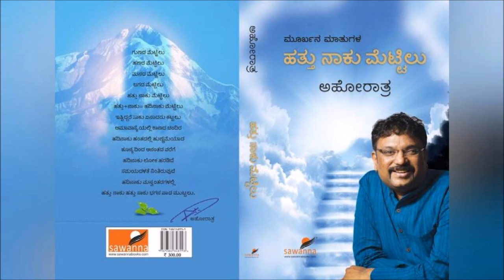ಗಜೇಂದ್ರ ಮೋಕ್ಷ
ಆನೆಗಳಿಗೆ ಭೂಮಿಮೇಲೆ ಶಕ್ತಿ,
ಮೊಸಳೆಗಳಿಗೆ ನೀರಿನಲ್ಲಿ ಬಲ.
ಆನೆ ನೀರಿಗೆ ಇಳಿದಲ್ಲಿ ಮೊಸಳೆಯದೇ ಮೇಲುಗೈ,
ಹಾಗಾಗಿ ಆನೆಯ ಕಾಲು ಮೊಸಳೆಯ ಪಾಲು.
ಕೂಗಿ ಕರೆದ ಹರಿಭಕ್ತನಾದ ಗಜೇಂದ್ರ,
ಇಳಿದು ಬಂದ ಉಪೇಂದ್ರ.
ಆ ಜಗನ್ನಾಥನಿಗೋ ಮೊಸಳೆಯೂ ಮಗುವೇ!!
ಆನೆಯೂ ತನಯನೇ!!!
ಬಿಲ್ಕುಲ್ ಮಕ್ಕಳ ಜಗಳದಲ್ಲಿ ತೂರಿದ ತಂದೆಯಂತಾದ!!!
ನೊಂದ ಮಗುವನ್ನು ಕಂಕುಳಲ್ಲಿ ಒತ್ತಿ,
ನೋಯಿಸಿದ ತುಂಟನನ್ನು ಕಿವಿಹಿಂಡಿ ಮುದ್ದಿಸಿದ.
ಇದನ್ನೆ ಗೀತೆ
'ನಮೇ ದ್ವೇಷೋಸ್ತಿ ನಪ್ರಿಯಃ'
ಎಂದದ್ದು.
ಅದ್ಸರಿ ಆ ಆರ್ಟಿಸ್ಟ್ ಅಲ್ಲ ಆ ಹಾರ್ಟಿಸ್ಟ್ ಎಂತಹ ಜ್ಞಾನಿ ಇದ್ರೆ ಈ ರೀತಿ ಚಿತ್ರಿಸಬಲ್ಲ ಕಣ್ರೀ?  ಭೇಷ್!
          : ಅಹೋರಾತ್ರ